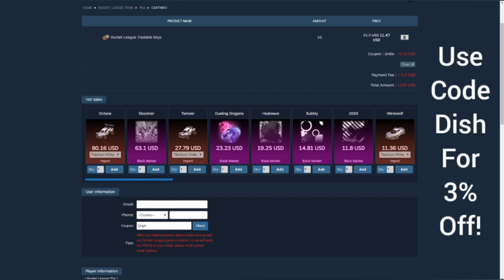TRADING FROM NOTHING TO WHITE HEX TIDE EP16!!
Xbox Accounts:
Sexy Dishwasher
H African W Jew

Anything else isn't me